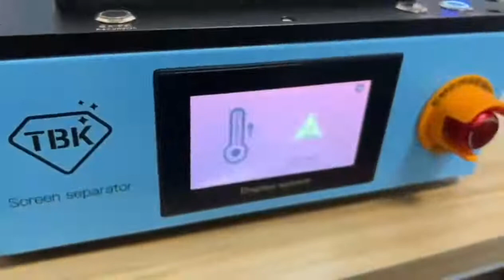iPhone 12-13 screen opening Apple screem remover TBK-288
iPhone 12-13 screen opening TBK-288